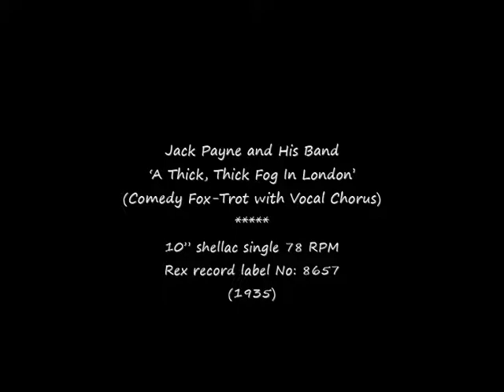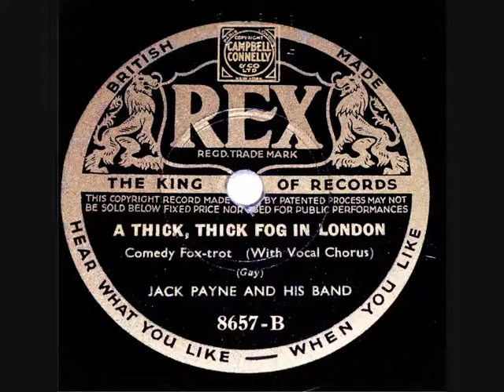78 RPM – Jack Payne & His Band – A Thick, Thick Fog In London (1935)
Jack Payne and His Band
‘A Thick, Thick Fog In London’
(Comedy Fox-Trot with Vocal Chorus)

10” shellac single 78 RPM
Rex record label No: 8657
(1935)

Jack Payne (Bandleader / Singer)
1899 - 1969